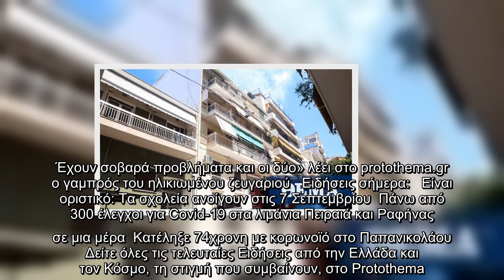Τραγωδία στην Κυψέλη: Ένας νεκρός από φωτιά σε διαμέρισμα - Δείτε φωτογραφίες και βίντεο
Πυρκαγιά σε διαμέρισμα πέμπτου ορόφου στην Κυψέλη ξέσπασε το μεσημέρι της Δευτέρας προκαλώντας μεγάλη κινητοποίηση  της πυροσβεστικής.  Από την πυρκαγιά υπάρχει ένας νεκρός, ενώ εκφράζονται φόβο και για δεύτερο.    Το διαμέρισμα βρίσκεται στην οδό Φιλοτίμου 35. Λόγω της φωτιάς έχει κλείσει η οδός Φιλοτίμου και πάρθηκαν μέτρα από την Τροχαία για τη διευκόλυνση των οχημάτων της Πυροσβεστικής.   Επί τόπου έσπευσαν 24 πυροσβέστες με 8 οχήματα.   «Ανέβηκα μέχρι τον πέμπτο όροφο αλλά η φωτιά ήταν τόσο δυνατή που δεν μπορούσα να μπω μέσα στο διαμέρισμα και κατέβηκα γρήγορα κάτω γιατί φοβήθηκα μήπως γίνει κάποια έκρηξη.  Γνωρίζω ότι μένουν κάποιοι ηλικιωμένοι μέσα στο διαμέρισμα» λέει γειτονας στο protothema.gr  «Είναι ο πεθερός μου και η πεθερά μου μέσα στο διαμέρισμα που καίγεται Αυτό που ξέρω είναι ότι η πρώην σύζυγός μου κατέβηκε για να πάει πάρει κάποια φάρμακα για τον πεθερό μου από το φαρμακείο και όταν γύρισε είδε το διαμερισμα να καίγεται. Έχουν σοβαρά προβλήματα και οι δύο» λέει στο  ...